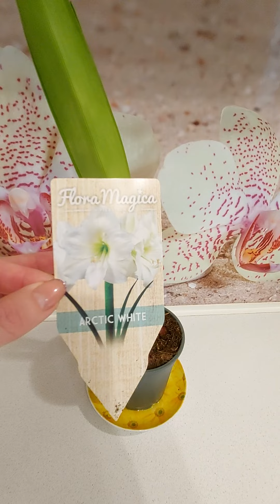🌸 Не удержалась 🌸 Новая покупка 🌸 Гиппеаструм 🌸 Белый Гиппеаструм 🌸 В коллекции Гиппеаструмов прибыл